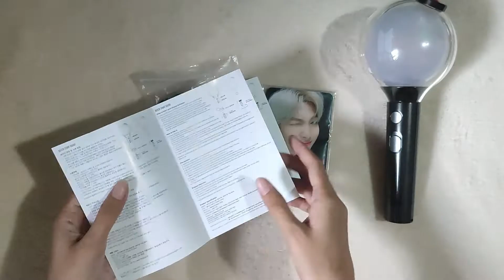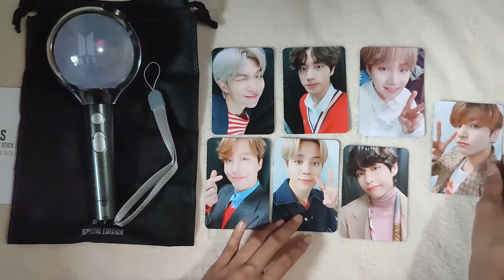BTS OFFICIAL MAP OF THE SEOUL SPECIAL EDITION (MOTS SE) LIGHT STICK UNBOXING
Hello again! Finally I have my own bts official light stick. 😍 Ready for the concert! 😅😂

Credits:
bts.bighitofficial
Hybe Labels